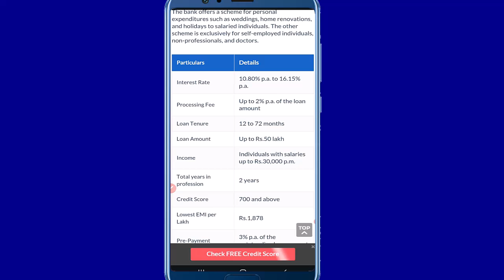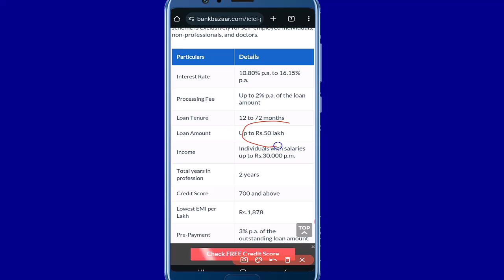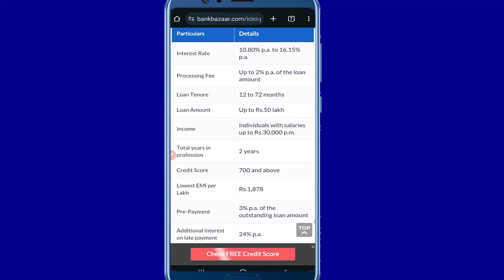What is interest rate for personal loan icici bank // ICICI Bank personal loan interest rate 2024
What is interest rate for personal loan icici bank // icici personal loan interest rate 2024, processing Fee, credit score

kya aap bhi icici bank se loan lena chahte hai to kuchh jankaari hai jo aapko pata hona chahiye jaise icici bank personal loan interest rate 2024 me kya hau, prcoessing Fee kitna lagta hai or alag se our koi charge to nahi lagta, kitne lakh tak aap yahan se loan le skate hai our kitne samay ke liye puri jankaari aaj ki is video me ham janenge.

Topic Covered:
icici personal loan interest rate,
icici bank personal loan interest rate,
icici bank loan interest rates,
personal loan icici bank,
icici bank loan kaise le skate hain,
icici bank processing fee,
icici bank loan credit score